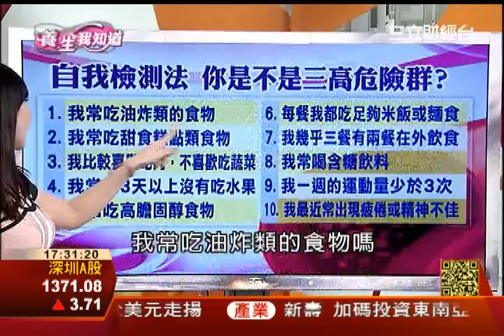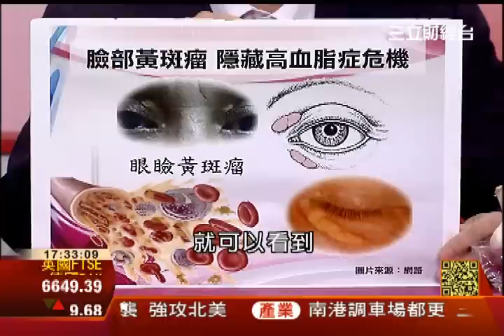健康隱形殺手 5成國人有三高 2│養生我知道│三立財經台CH88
大家都知道高血脂的危險性，在中醫觀點來看，在眼瞼附近或全身皮膚，有無特徵性的黃斑瘤或結節性黃瘤，在手肘、大腿、背部、臀部出現皮脂性黃斑瘤，眼底血管色彩呈番茄醬色。
臉部出現脹紅：係因低密度膽固醇過高，高密度膽固醇過低之頸動脈硬化及頸動脈狹窄所產生血循環異常。部分患者會出現頭暈、胸悶、呼吸急促之現象，高血脂症嚴重時因腦部血管阻塞或破裂造成中風之相關症狀如口角歪斜、不能說話、半身不遂。
為了讓病人轉移對疼痛的注意力，陳旺全醫師建議患者要多運動，但中風病人大多是「一手一腳」，運動並不容易，陳旺全醫師替單側癱瘓的患者，從可以活動的手腳開始運動，慢慢演變成一套完整的「剪刀操」。